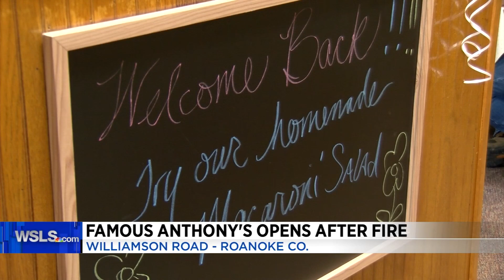Monday Evening News Brief 11.18.19